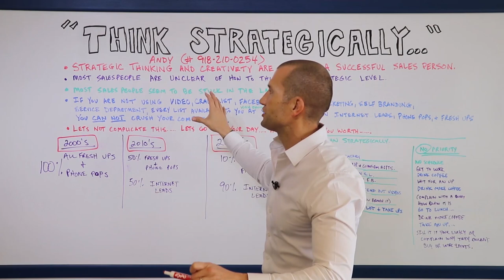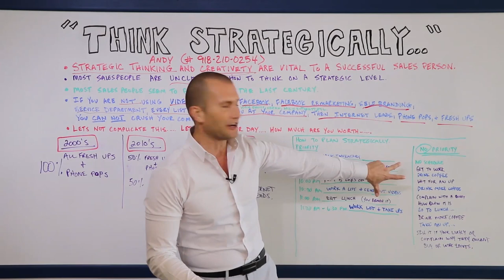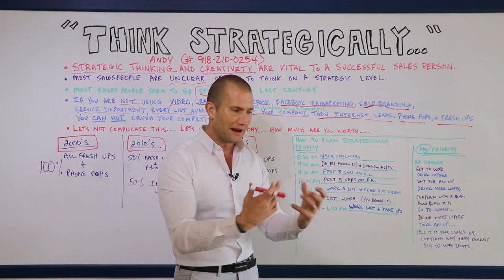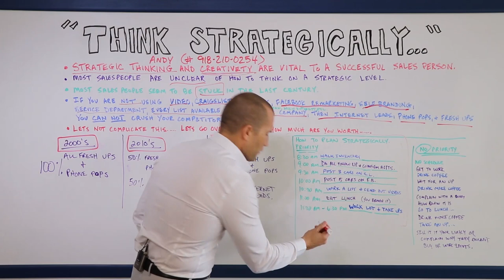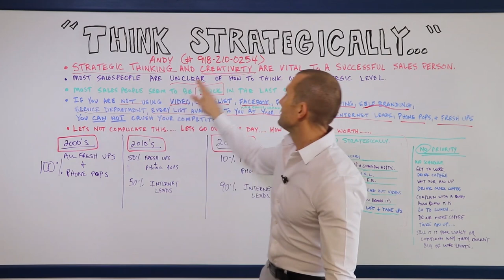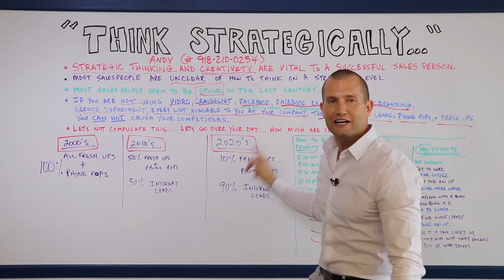CAR SALES TRAINING: Don't Compete... Dominate Everyone With This Strategic Thinking!